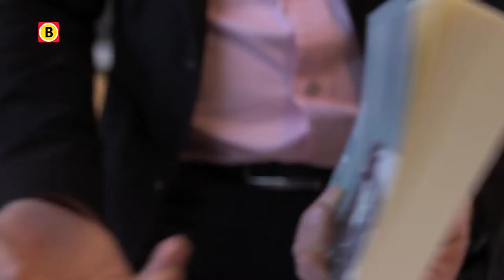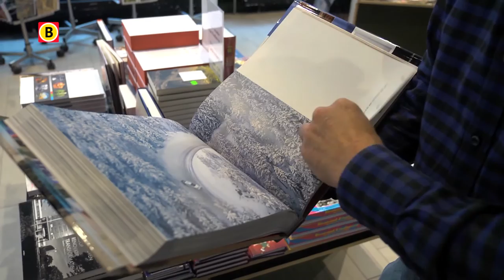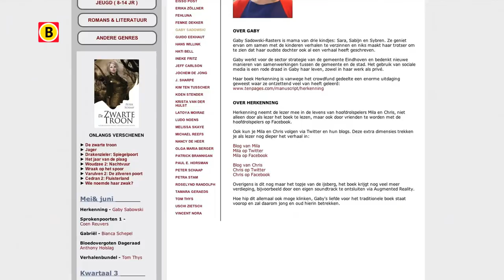BV Brabant 2014 -- aflevering 25 -- Boek 3.0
Hoe kun je de boekenwereld uit het slop halen? Volgens schrijfster Gaby Sadowski is haar nieuwe boek een mogelijke oplossing. Een boek dat gelinkt is aan social media en heel bijzodere augmented reality. Directeur van Paradigit en eigenaar van boekhandel Van Piere in Eindhoven, Arjen de Koning, ziet hier wel wat in.